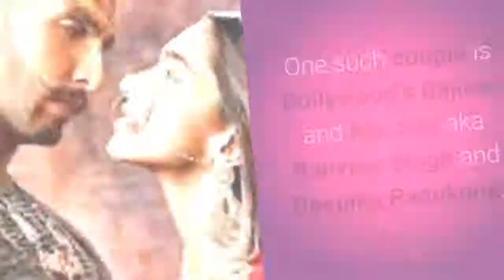Unseen Wedding Photos of Ranveer and Deepika